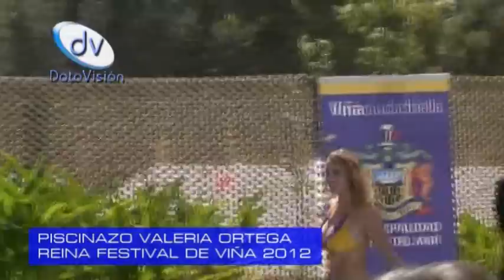datovision cl piscinazo valeria ortega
Valeria Ortega realiza el tradicional piscinazo en el Hotel O´Higgins durante el Festival Internacional de la canción de Viña del Mar.